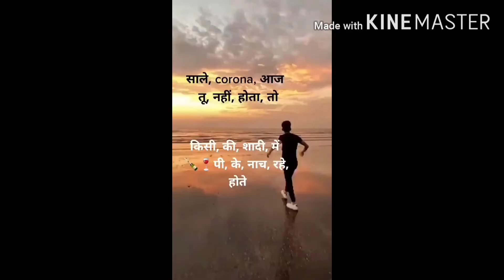Bhojpuri Actress Akshra Singh Roast Video Ft -Aaj ka Launda and fan carry minati akshra singh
Bhojpuri Actress Akshra Singh Roast Video Ft -Aaj ka Launda and fan carry minati

this video is only for entertainmet purpose, don't take seriously it's only for entertainmet not to heart everyone,

we respect all actor and singer I mean I don't want to heart any person.

yh video keval mazak ke liye banaya gya hi ,is video ka maksad kisi bhi aadmi ko target ya insult karna nhi hi.

Aaj ka Launda ,aaj ka launda ,

we use his video in our content

1.song name -idhar aane ka nahi

singer -akshra Singh

Music label-akshra Singh

2.song name - kawan bhatar katni
singer - khesari Lal yadav
music label- wave music

3.Song Name -Tani fere di balam hi karvatiya

Singer-Indu Sonali

Star cast- Pawan Singh Akshra Singh

Fair use is a use permitted by copyright statute that might otherwise be in infringing.non profit educational or  personal use tips the balance in favor of fair use .All credit to copyright material used in video goes to respected owner.